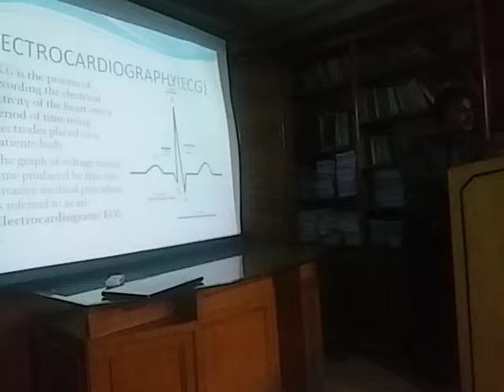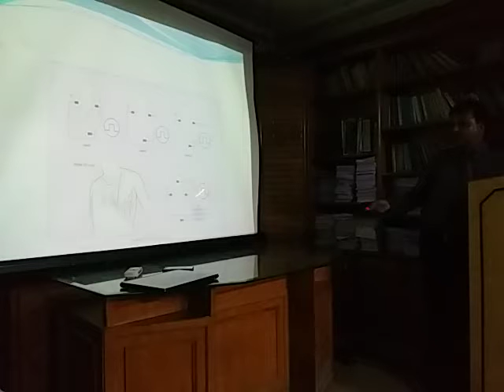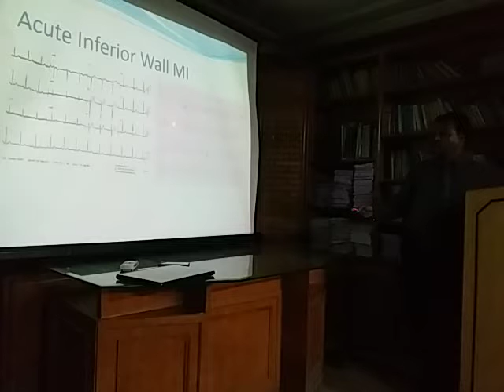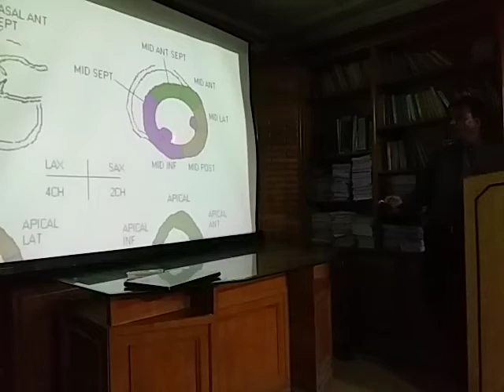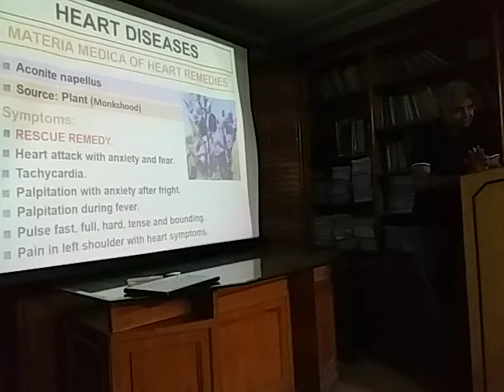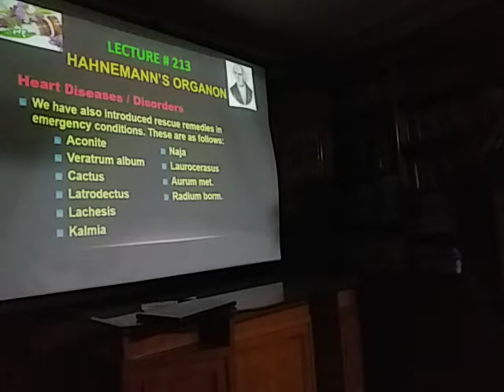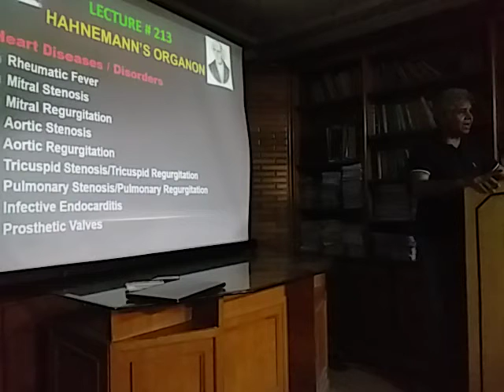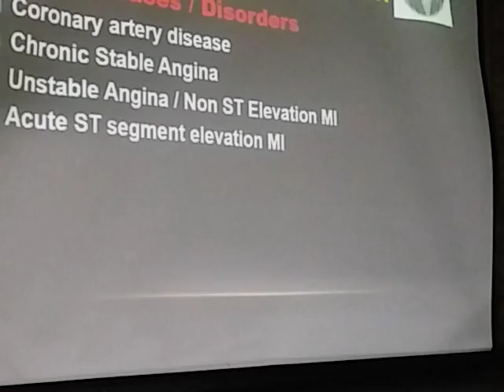Dr Ali Muhammad Lecture No. 213 on 7th April 2019 Heart disease and homeopathy